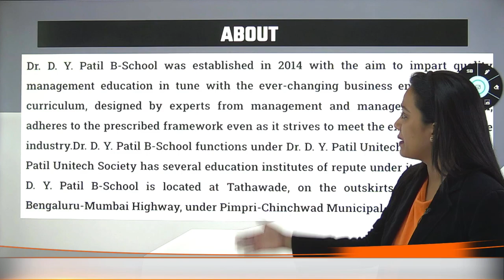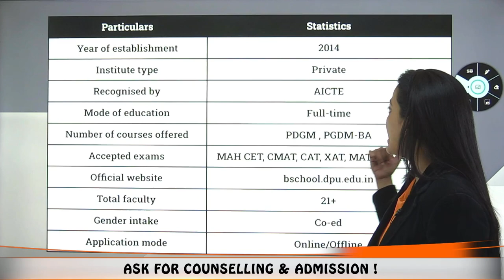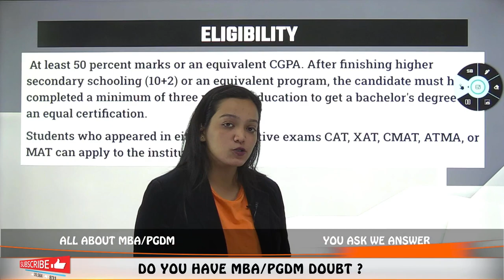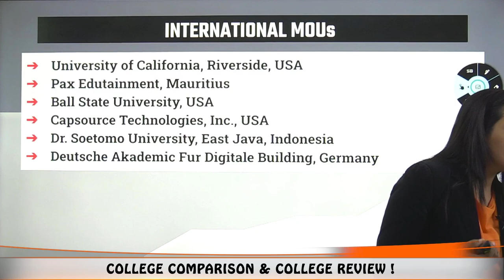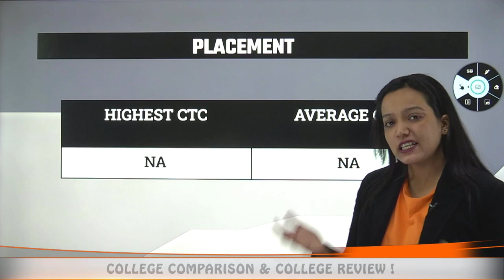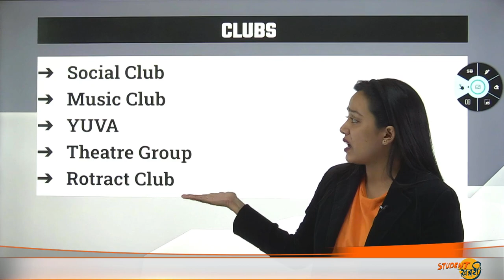Dr. D.Y. Patil B-School, Tathawade || Eligibility✅ | Fees 7.95 Lakh🔥 || Avg Package🤔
Hello Everyone
This Video Explains About Dr. D.Y. Patil B-School, Tathawade || Eligibility✅ | Fees 7.95 Lakh🔥 || Avg Package🤔